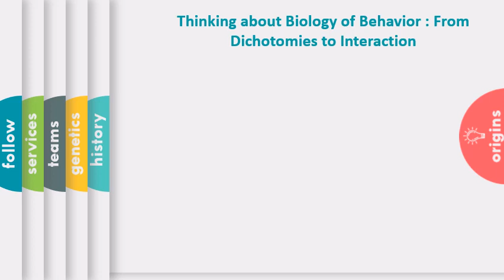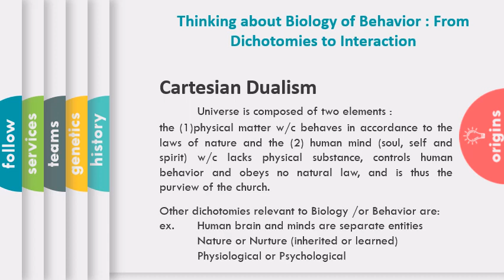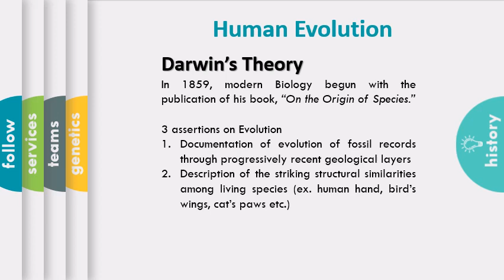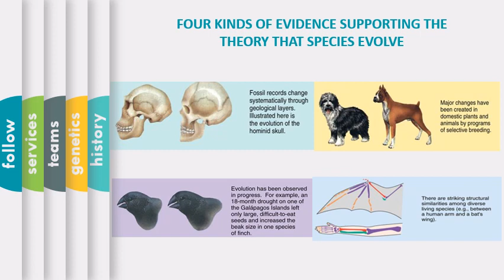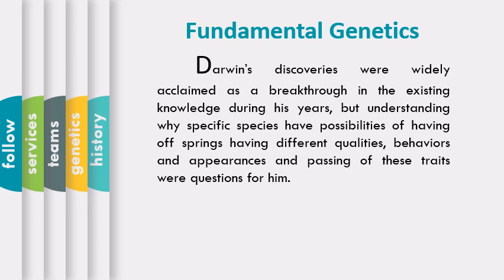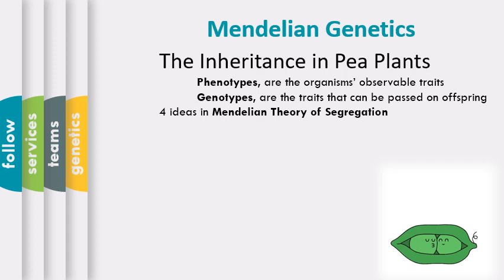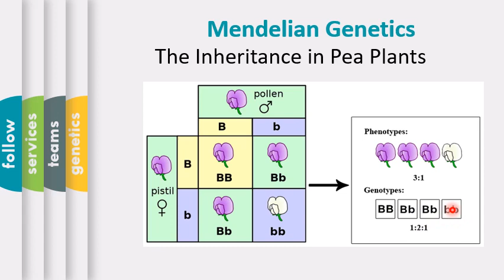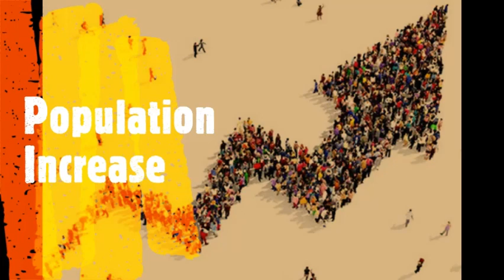Evolution, Genetics and Experience - Sir JA - Lesson 2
This chapter deals with three elements of this model of behavior: evolution, genetics, and the interaction of genetics and experience in behavioral development. This will also deal with the genetics of human psychological differences. The last part would be a crash course on selective breeding.